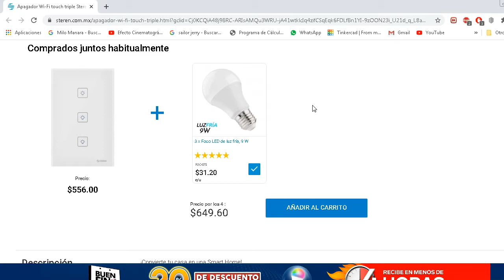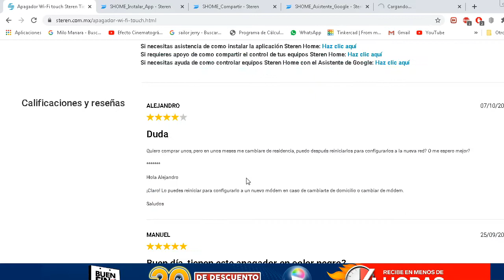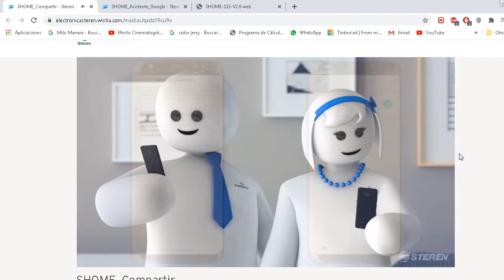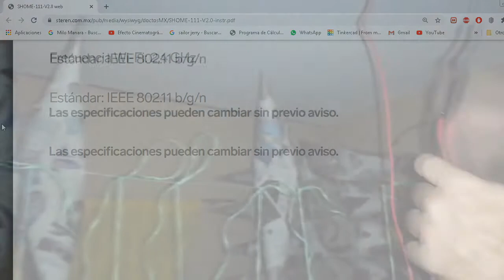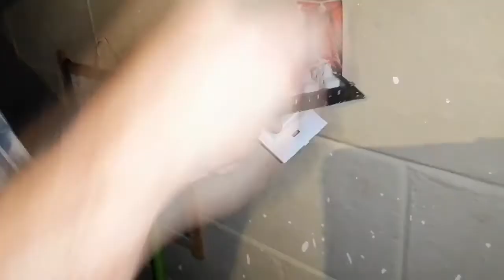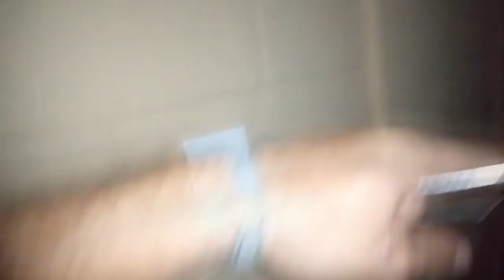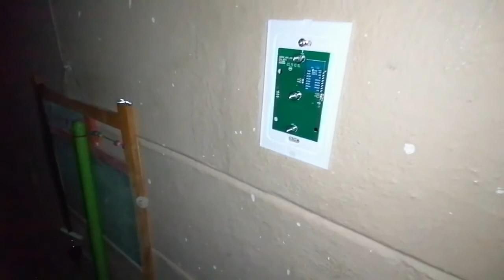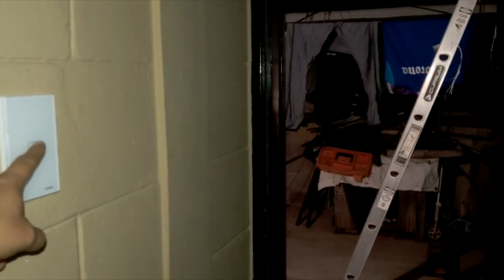SHOME-113 SHOME-110 SHOME-111 Apagador Wi-Fi touch instalación apoyame con un like y SUSCRIBETE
Después de repetidas preguntas la galla de q los. Botones no respondan al tocarlos es. Debido. Q al volver a poner la tapa hay que bajar la pastilla general. Volver a hacer el boot del sistema firmware es obligatorio en ciertos "modelos". Por fuera son iguales pero adentro la. Maquila es ligeramente diferente no todos ocupan el apagado y prendido después de la configuración. Debería hacerse solo. Debería.

Iluminación inteligente para casa y oficina. Controla y programa, con tu celular, el encendido o apagado en donde quiera que estés.
El apagador se vincula por Wi-Fi a tu modem
Puedes sincronizarlo a más de un smartphone
Compatible con Android y iPhone
Compatible con Google Assistant y Alexa
Función temporizador (timer)
Controles Touch para usarlo manualmente
Compatible con cualquier chalupa estándar
No necesitas modificar tu instalación eléctrica
Carga máxima: 700 W